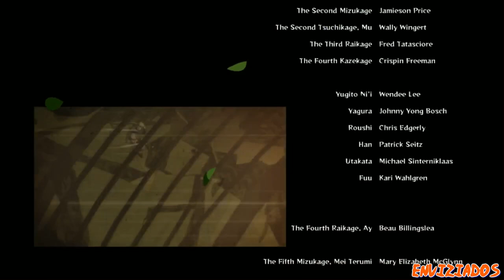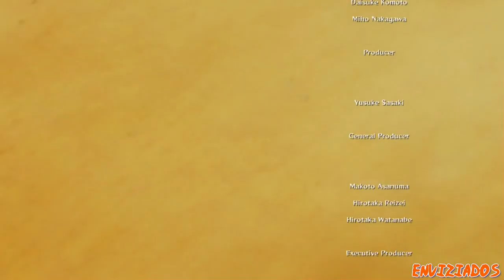Naruto Shippuden : Ultimate Ninja Storm 3 Full Burst | #16 | Fin | Let's play en español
Descripción► Naruto Shippuden : Ultimate Ninja Storm 3 FULL BURST ▼

 Este es un videojuego perteneciente a la saga Naruto: Ultimate Ninja Storm, desarrollado por CyberConnect2 y distribuido por Namco Bandai. Está basado en la famosa serie manga Naruto de Masashi Kishimoto. El videojuego contiene los personajes de los otros juegos de la saga; Naruto: Ultimate Ninja Storm y Naruto Shippuden: Ultimate Ninja Storm 2.
Fecha de lanzamiento ➜ 25 de Octubre 2013
Género ➜ Lucha, Aventura
Editorial ➜ Namco Bandai
Desarrollador ➜ CyberConnect2
Clasificación ESRB ➜ T para Adolescentes : lenguaje moderado , temas sugerentes leves , Violencia